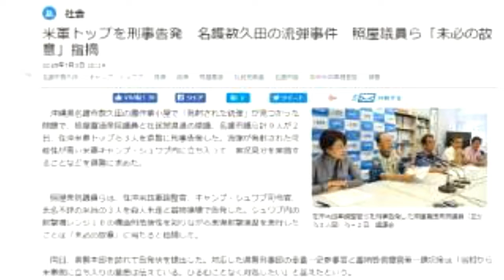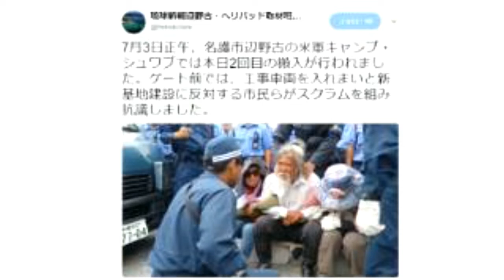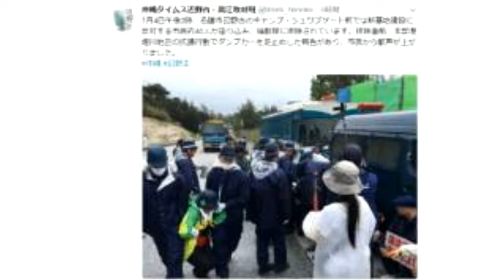ボギー大佐の言いたい放題 2018年07月04日 21時頃 放送分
2018年07月04日　21時　放送のボギーチャンネルです

本日の放送は、イベント(杉田水脈さんを励ます会ＩＮ関西が７月１４日開催)の紹介と沖サヨのばかばかしいニュースと本日の辺野古の無法者についてのお話でした。詳細は動画をご覧ください。

2018年01月01日からはボギーチャンネル、わんぬうむいラジオの動画、ゲンちゃんの耳ぐすいや命ぐすいのラジオ放送の動画はこちらに独立させます。